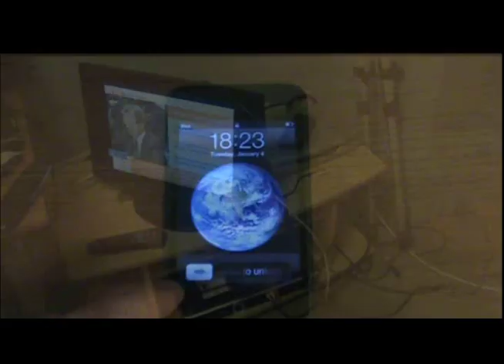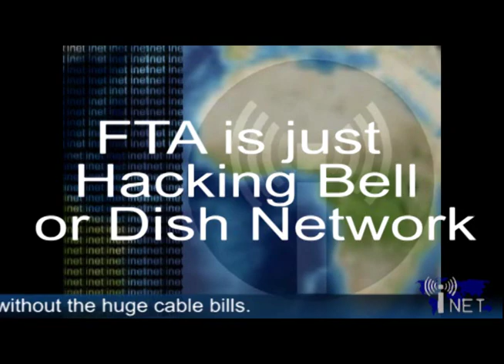Common Myths About FTA and OTA Television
There seems to be a lot of rumors flying around when it comes to Over the Air and Free to Air television.  In this video Tech Report gives you some of the much needed facts regarding the popular methods of receiving TV.